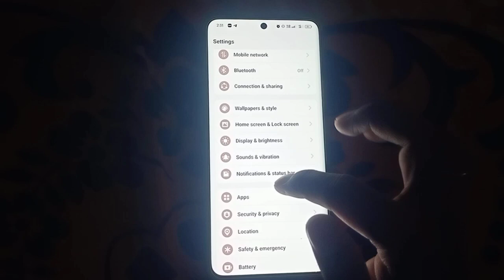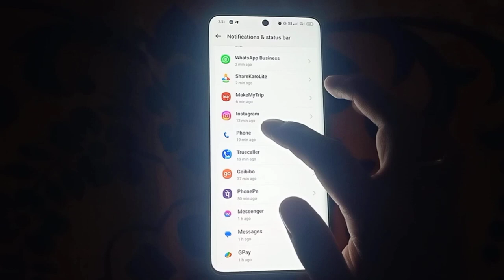instagram ka message notification kaise band kare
Related Search :-